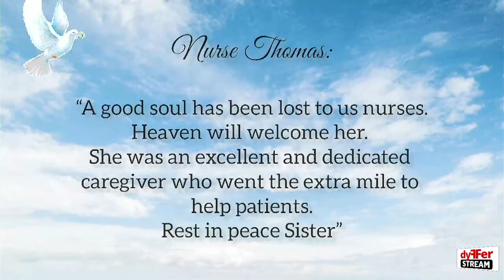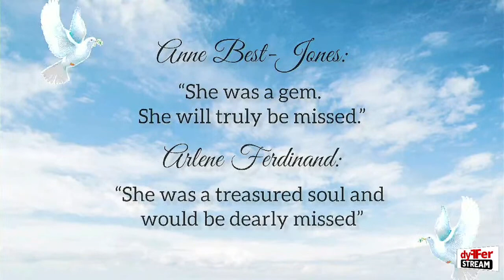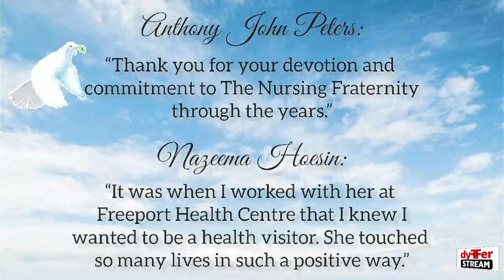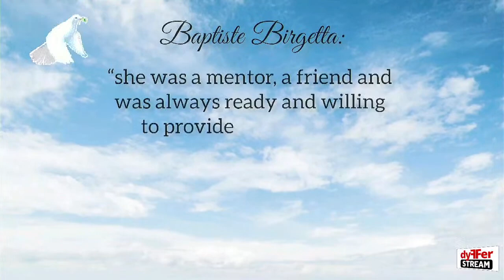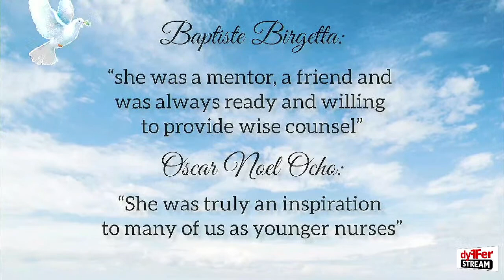Gwendolyn Loobie-Snaggs Funeral Service Livestream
10:30 AM. Tuesday 11th October, 2022.